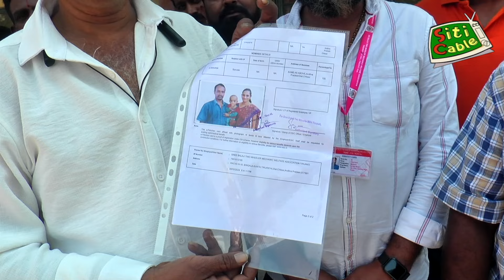ఘనంగా టూవీలర మెకానిక్ మొదటి వార్షికోత్సవం